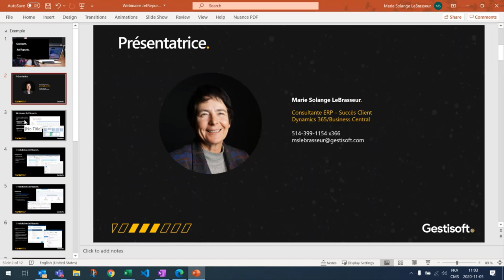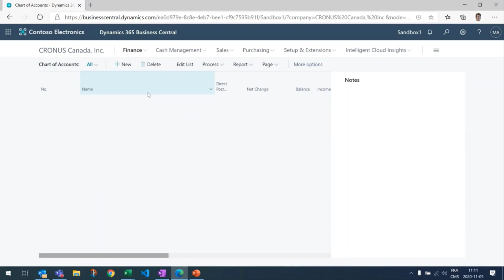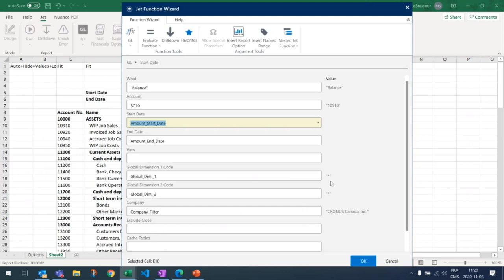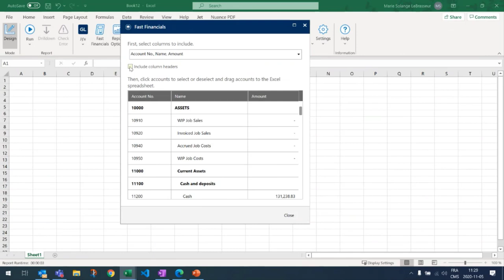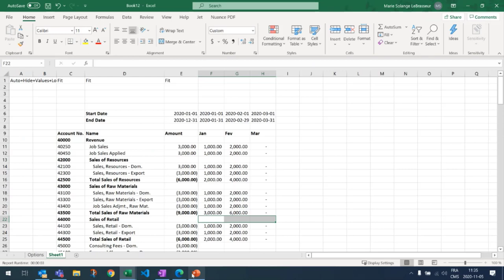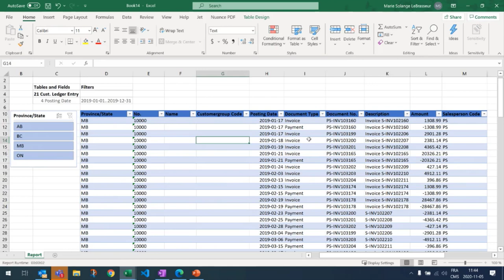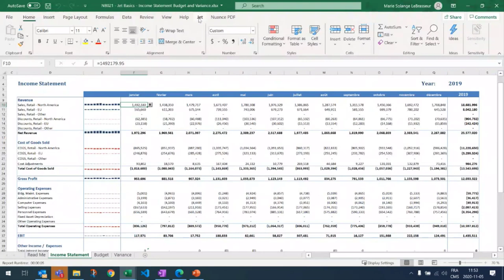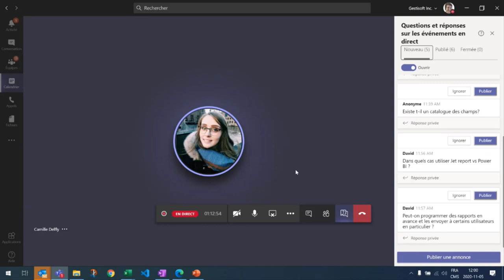Améliorer vos analyses comptables dans Excel en un seul clic avec Jet Reports.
Découvrez comment améliorer vos analyses comptables dans Excel en un seul clic avec Jet Reports.

Durant ce webinaire, nous vous expliquerons comment accéder et présenter vos données comptables facilement dans un rapport complet avec Jet Reports.

Découvrez les spécificités de cet outil :
- Installation facile et prise en main rapide
- Utilisation des fonctions Jet ( GL et NL/NF)
- Création de rapports